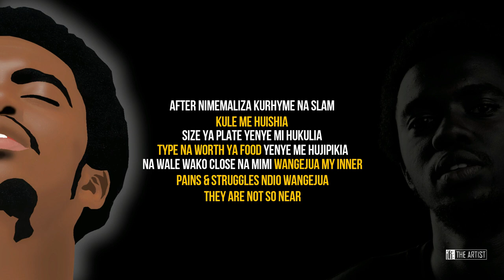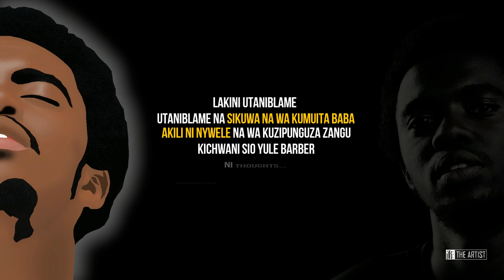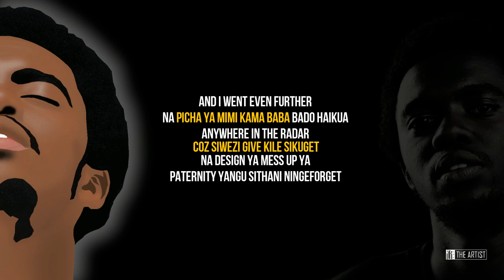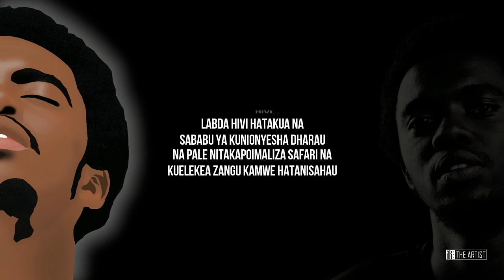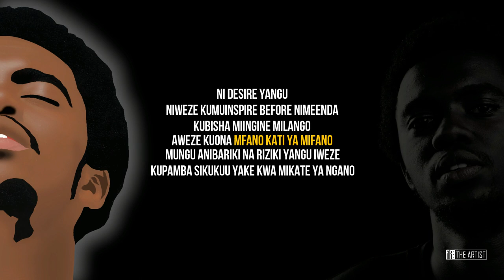Kakangu by J.K Waweru (TheArtist)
On the 30th of March 2019, We held an event where we showcased different forms of art that were geared towards showing the day to day Life of an Artist away from all the Cameras, Social Media & Spotlight.

it is a concept that was birthed via J.K Waweru's journey through the fields of Poetry, Music, RAP, Theatre & Visual Arts.

This is one of the Main pieces that were showcased.
In this piece, J.K Addresses how an absent father & His life choices have affected his relationship with his younger brother both directly & metaphorically, with the hopes that in the long run he will eventually be an inspiration to his brother & many more in the future.

THIS IS MY STORY OF GRACE!!!